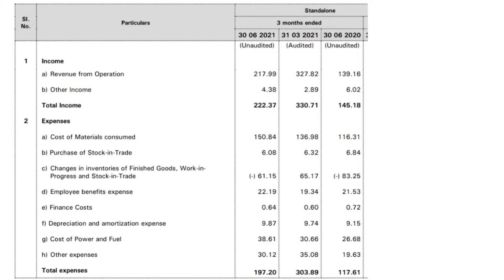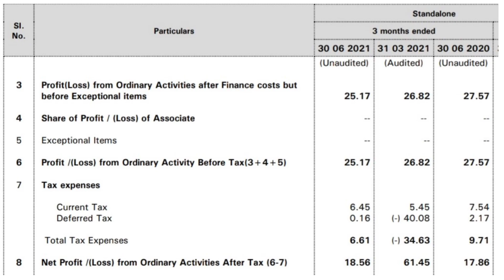SESHASAYEE PAPER & BOARDS LTD/SESHASAYEE PAPER & BOARDS RESULTS/SESHASAYEE PAPER & BOARDS Q1 RESULTS